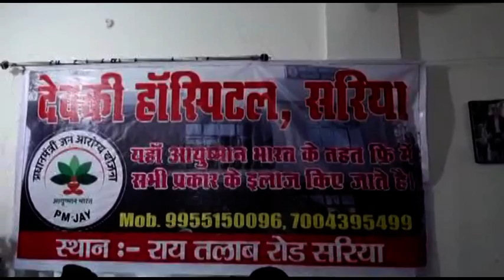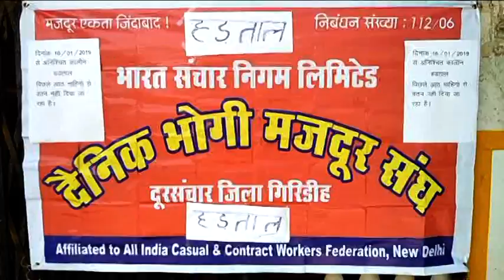City News Giridih 16 January 2019